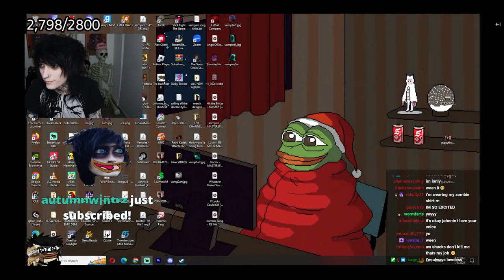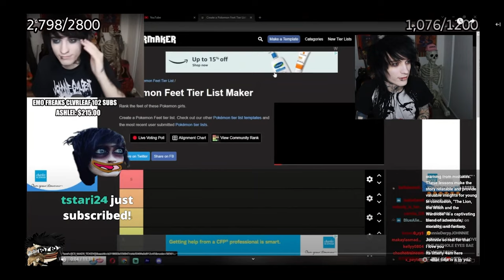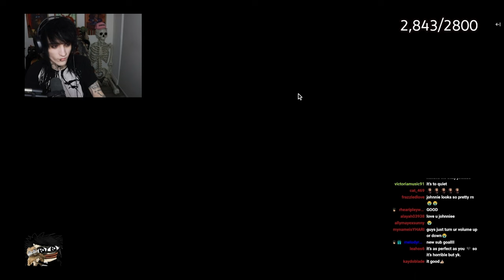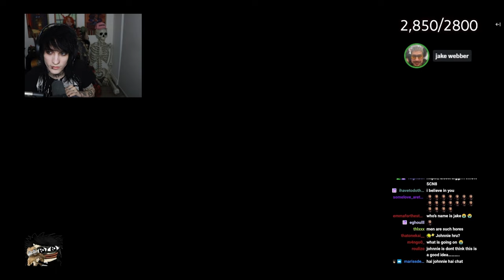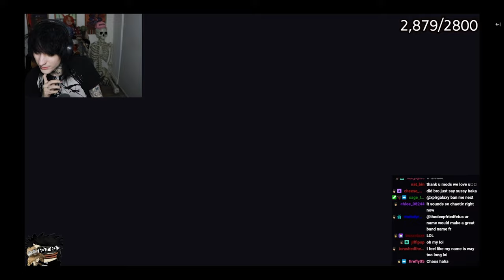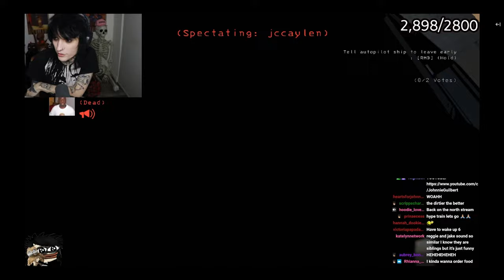Johnnie Guilbert Lethal Company Vod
This channel is NOT run by Johnnie Guilbert, I'm just a fan who wanted to save this stream before it gets taken by the Twitch void.
Johnnie was playing with his friends: Reggie, Jccaylen, Recdaniel, Hansumfella, and Crawford
His Twitch channel is: johnnieguilbertofficial